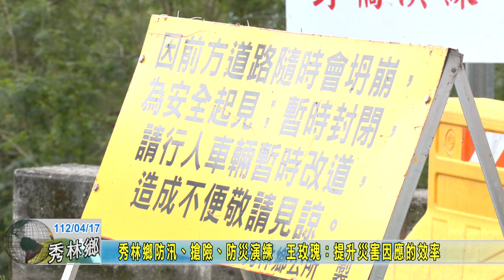20230417 08 秀林鄉防汛、搶險、防災演練 王玫瑰：提升災害因應的效率